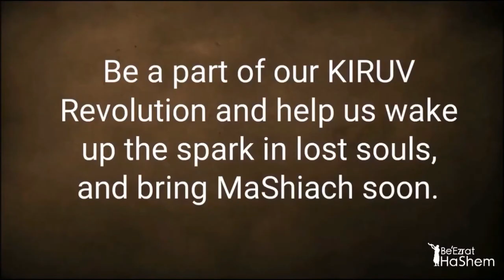How Much Worse Can The World Get?(17 minutes)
Full Shiur: MUSSAR Pirkei Avot (66) Chasing God Away With Money